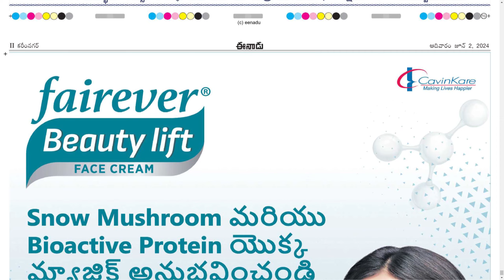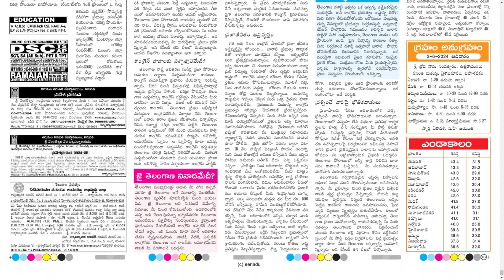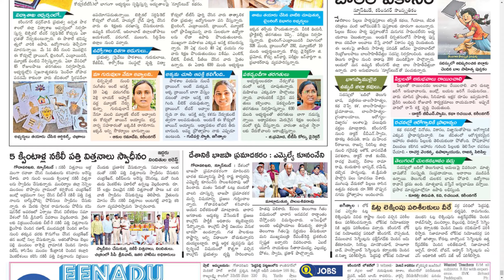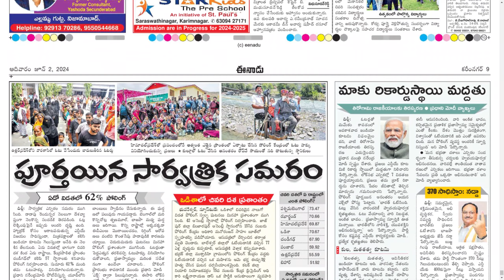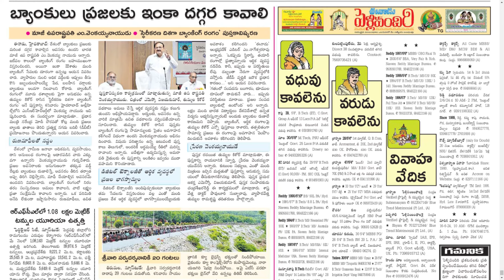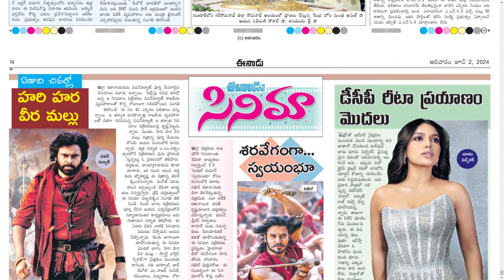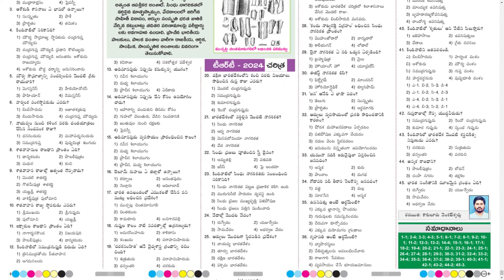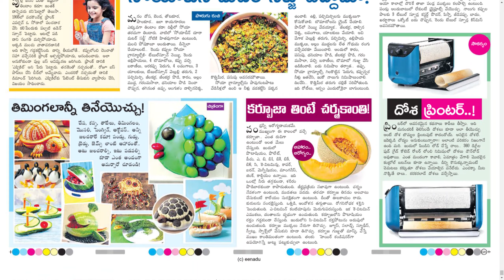EENADU TS 2 JUNE 2024 SUNDAY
Telangana news
Ap news
Cricket news
Sports news
Cinema news
Bussines newspaper
Crime news
Chaduvu paper
Education newspaper
Eenadu antharyaami
Antharyami eenadu
Telugu antharyaami
Apprentice jobs
Vasundara paper
Eenadu vasundara
Eenadu karimnagar
Haaybujji paper
Prathiba
Eenadu pratibha newspaper
Prathiba paper
New intiatives by politicians
Telugu news
Gk questions
eenadu india
eenadu bandham
eenadu classifieds